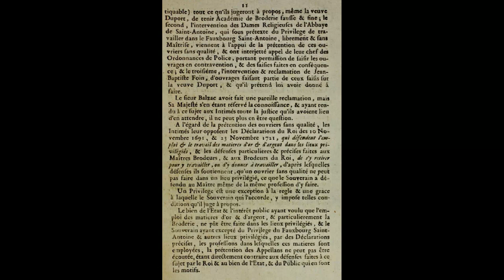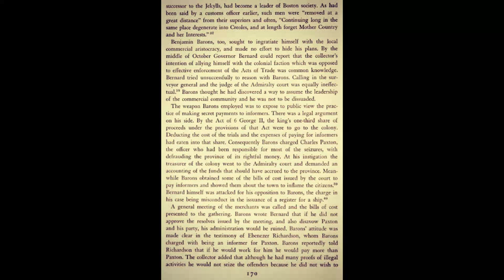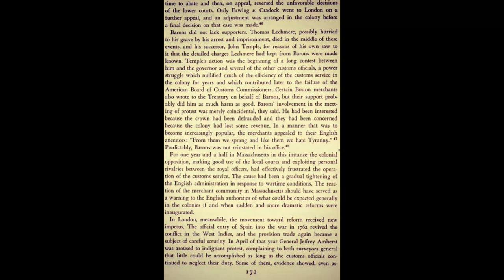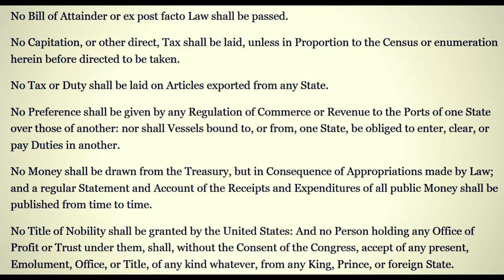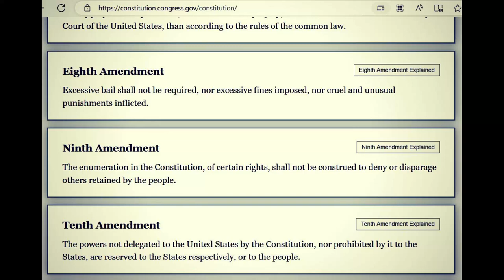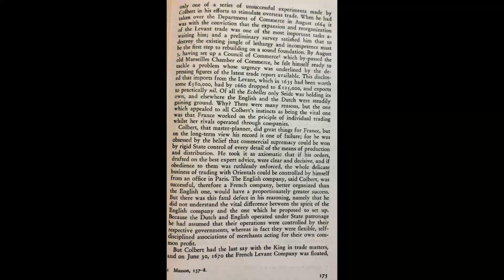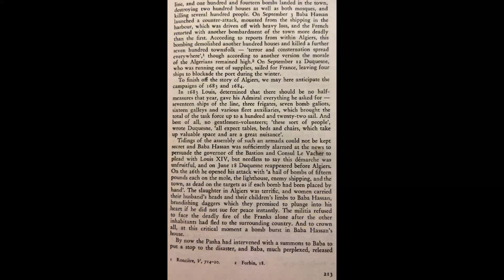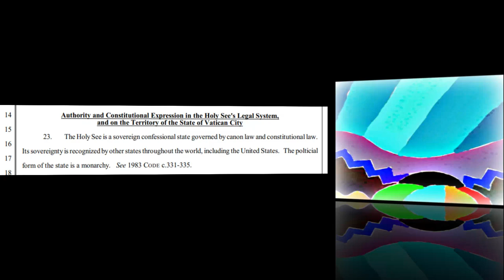Who Is Sovereign?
A question, which seems to have been prominent in the past, appears to have resurfaced today. This is the question of sovereignty. We may think that we know what sovereignty is, and a single incomplete definition from Google might suffice for peace of mind. However, when the circumstances around this question are discovered, one finds that sovereignty is not such a straightforward concept, or is it?